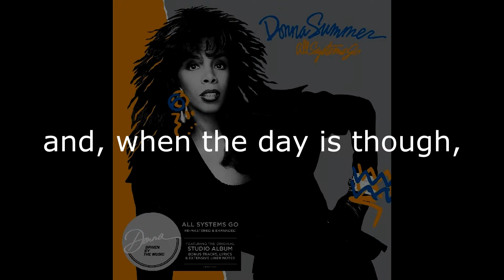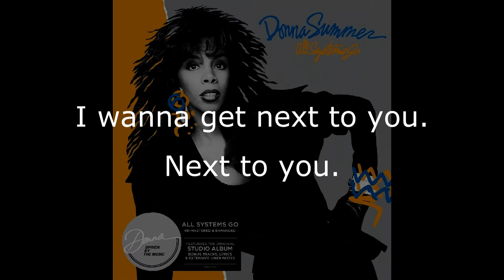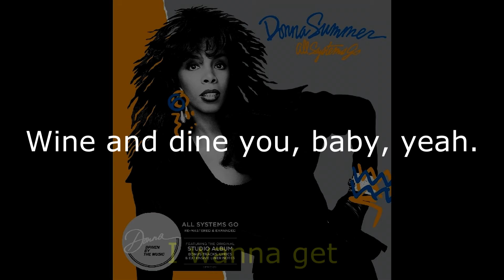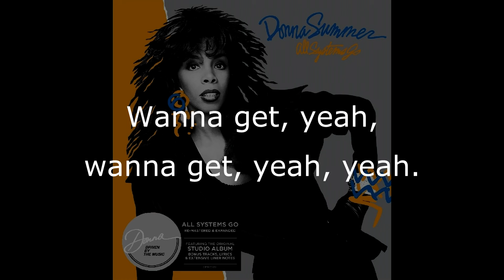Donna Summer - Dinner with Gershwin (12" Single Remix) LYRICS SHM "All Systems Go" 1987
Donna Summer - Dinner with Gershwin (12" Single Remix) LYRICS SHM "All Systems Go" 1987 Track 14 of 16
Written by Brenda Russell
Produced by Richard Perry & Brenda Russell
Executive Producer - Susan Munao
1st Single Release August 1987